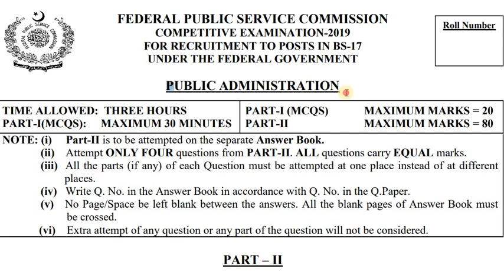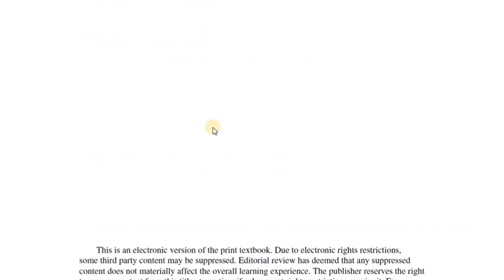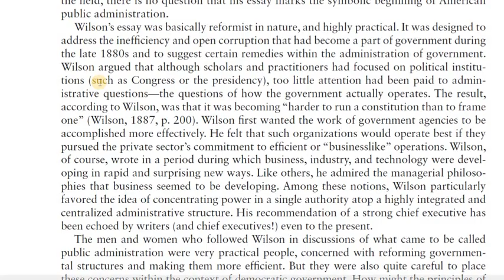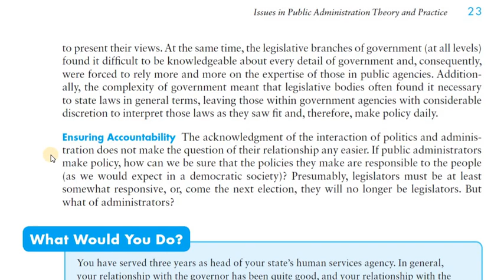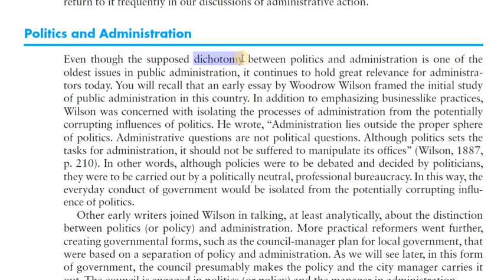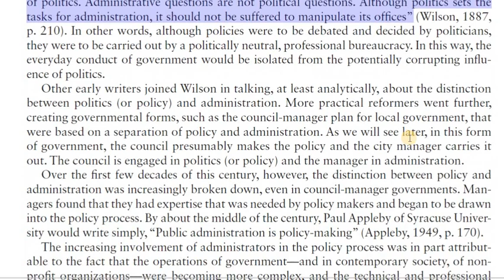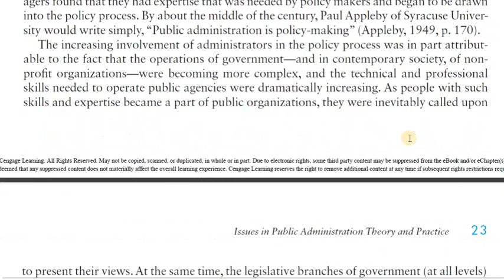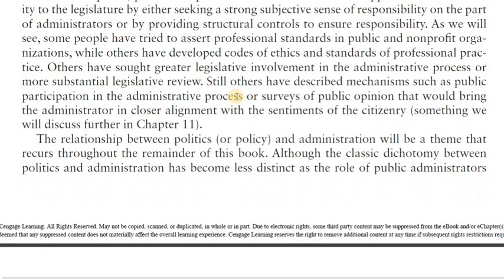Define Public Administration. Discuss the relationship between Politics and Administration - CSS/PMS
what is simple and short definition of public administration?
what is relationship between politics and public administration?
Definition of Public Administration.
Discuss the relationship between Politics and Administration - CSS/PMS
CSS, PMS & UPSC Urdu, Hindi and English notes or Public Administration and Political Science lecture series in video
CSS Public Administration lecture series
Politics vs public administration
Politics versus public administration?
influence and pressure of politicians over administrative affairs
public policy making process and involvement of public administrators, civil servants and bureaucracy